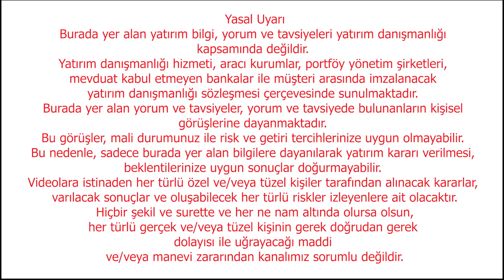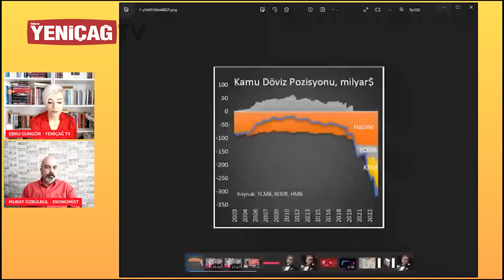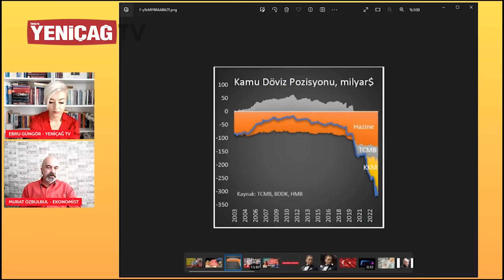Katarlı Yatırımcıların İstekleri Belli Olmaya Başladı | Gıda Krizi Adım Adım Yaklaşıyor | Ekonomi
Ebru Güngör ve Ekonomist Murat Sururi Özbülbül Ekonomi Gündemini Yorumladı.
VİDEO AÇIKLAMASI:
00:00 AÇILIŞ
01:26 YABANCI YATIRIMCI İÇİN RİSK ARTIYOR MU?
01:58 KÖRFEZ YATIRIMCILARININ TALEPLERİ NELER?
03:22 YATIRIMCILAR PARASINI KORUMAK İÇİN NE İSTİYOR?
05:50 EKONOMİMİZ NEREYE GİDİYOR?
06:38 TÜRKİYE'NİN DÖVİZ SORUNU NE DURUMDA? KURLAR NEDEN ARTMIYOR?
08:28 YENİYILDA VERGİ ARTIŞLARI NE YARATACAK PETROL FİYATLARI NE OLACAK?
11:04 GERÇEK DEĞERİNDE OLMAYAN KURLAR BAŞIMIZI AĞRITACAK MI?
11:36 ELEKTRİK FİYATLARI DÜŞÜYOR MU?
11:43 GIDA KRİZİ YAKLAŞIYOR GÜBRE FABRİKASI ÜRETİMİ DURDURDU
13:38 KAPANIŞ
Erdal Sağlam, Körfez sermayesinin Türkiye’ye yatırım yapma konusundaki beklentilerini değerlendirerek, bu sermayenin Türkiye’ye yatırım yapabilmesi için gerekli olan şartları istediğini belirtti.
Körfez sermayesinin sadece siyasi ilişkilerle değil, Türkiye’nin Batı ile olan ilişkileri ve hukuk sisteminin sağlıklı işlemesi gibi faktörlerle de ilgili olduğunu ifade etti.
Ayrıca, Körfez sermayesinin Türkiye’de hukuk sisteminin kaosa girmemesi ve mal ve can güvenliğinin sağlanması gibi temel unsurlara önem verdiğini vurguladı.
Erdal Sağlam ayrıca yargıda son yaşananlar ve Cumhurbaşkanı’nın tavrı, AB ile ilişkilerimizi zora sokarken Batı ile yakınlığımızı kaybettiğimiz takdirde Körfez’in ülkeye yatırım için gelmeyeceğini belirtti.

Hazine ve Maliye Bakanı Şimşek: Türkiye'ye yatırımcı güveni geri geldi. Türkiye'nin risk primi neredeyse yarıya inmiş durumda yani yatırımcı güveni geri geliyor, bu da sermaye girişine yol açacak dedi.

Kredi derecelendirme kuruluşu Fitch Ratings, 2024'te petrol için '120 dolar' uyarısı yaptı. Petrol o fiyata çıkarsa, Türkiyem yerel yeksan olur deniliyor.